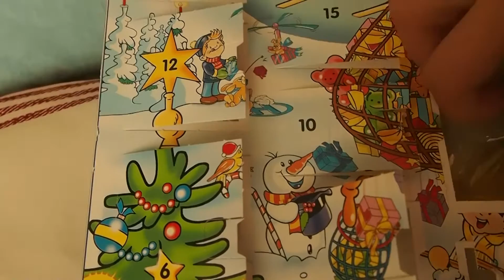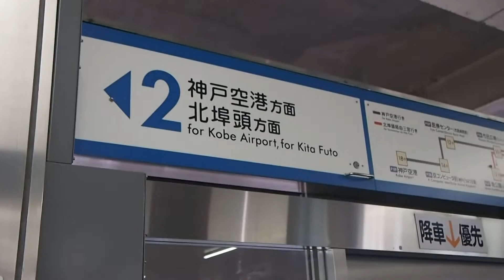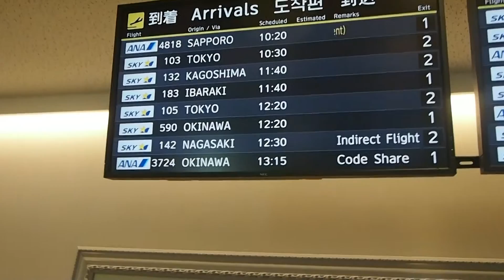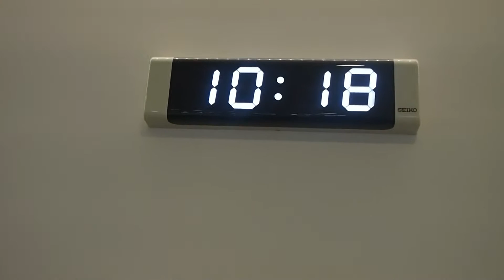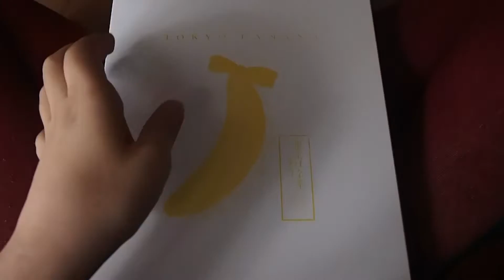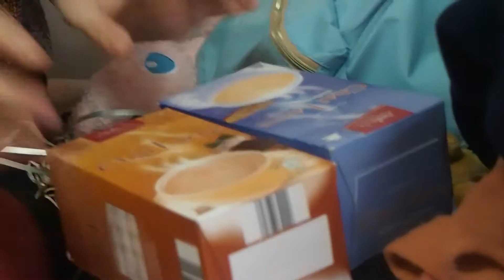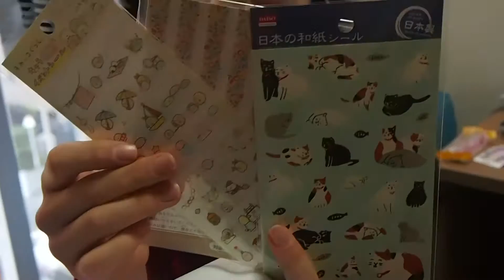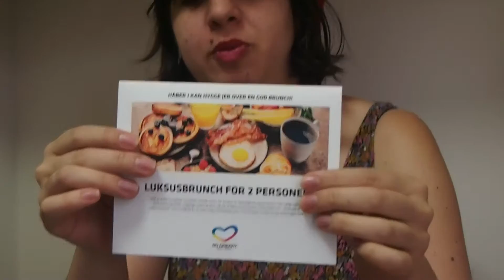[December in Japan #24] Merry Christmas Everyone!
So the final video in this installment, and a couple of days too late, I am so sorry! Hope you enjoy though!